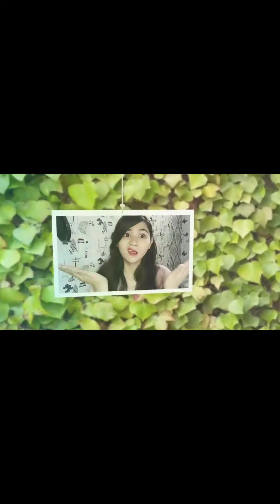Beby Otter drinks milk while being loved, drinks milk while being stroked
beby otter